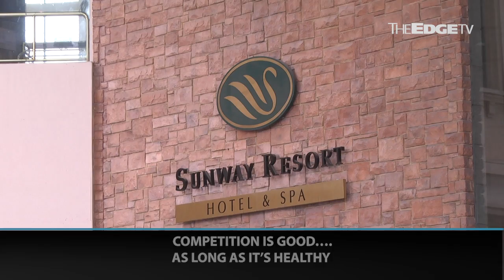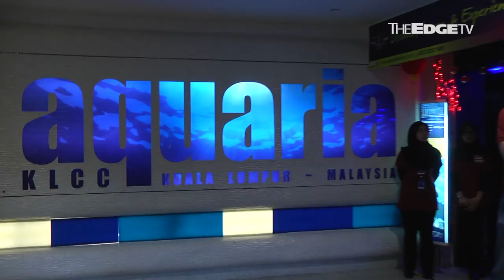TALKING EDGE: Is KL’s hotel market too crowded?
KL is not short on luxury hotels but tourism numbers remain muted. We talk to Anders Dimblad, GM of Banyan Tree KL on outlook for the industry, Airbnb and how hotels can make themselves stand out.